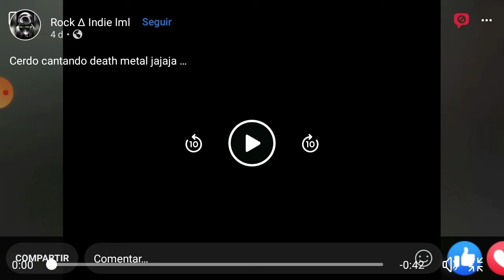Rock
cerdo metalero.